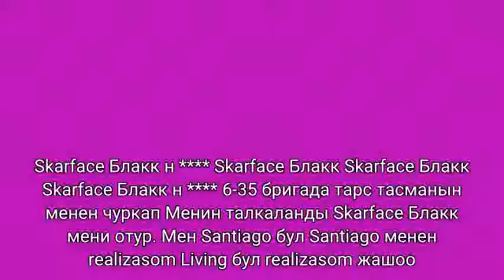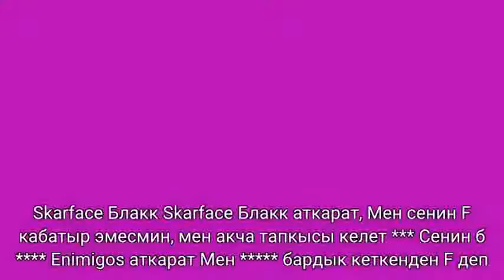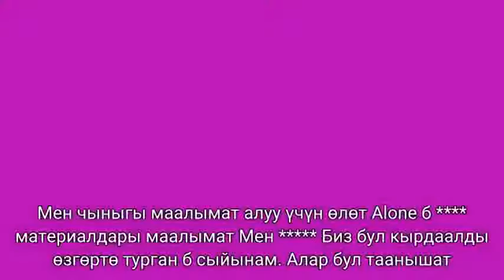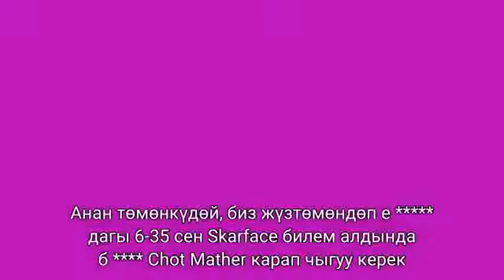Skarface Blacc - Realize-Skarface Blacc(29)